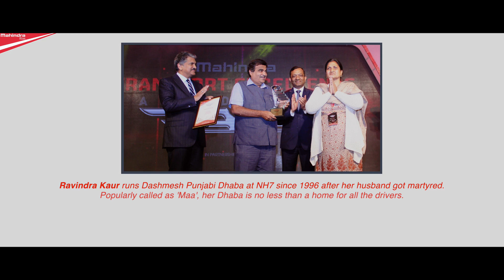Mahindra's Tribute on Women's Day Ravindra Kaur Inspirational Story Mahindra Truck And Bus